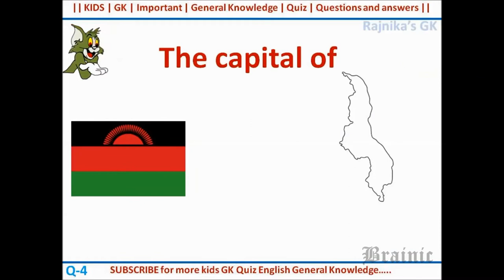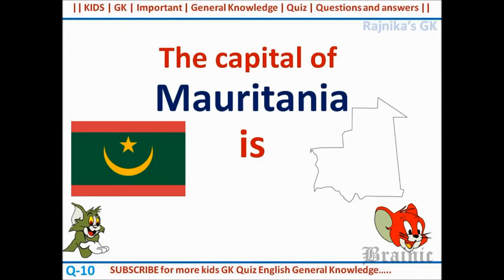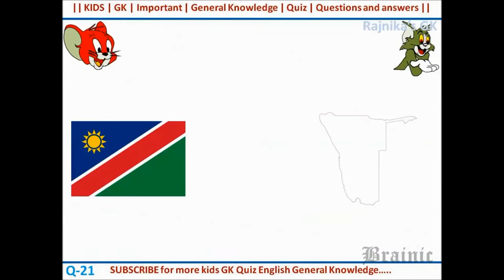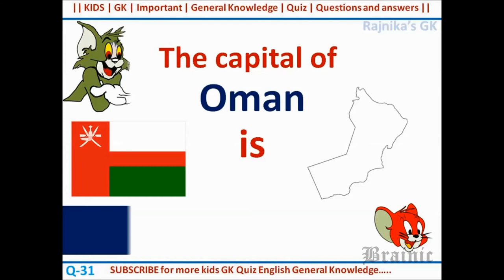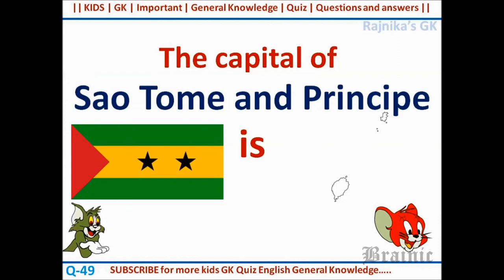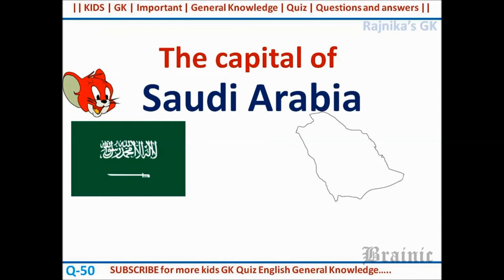GK | Capitals | countries | Flag | Map | General knowledge | part 3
1. The capital of Lithuania is Vilnius
2. The capital of Luxembourg is Luxembourg City
3. The capital of Madagascar is Antananarivo
4. The capital of Malawi is Lilongwe
5. The capital of Malaysia is Kuala Lumpur
6. The capital of Maldives is Malé
7. The capital of Mali is Bamako
8. The capital of Malta is Valletta
9. The capital of the Marshall Islands is Majuro
10. The capital of Mauritania is Nouakchott
11. The capital of Mauritius is Port Louis
12. The capital of Mexico is Mexico City
13. The capital of Micronesia is Palikir
14. The capital of Moldova is Chișinău
15. The capital of Monaco is Monte Carlo
16. The capital of Mongolia is Ulaanbaatar
17. The capital of Montenegro is Podgorica
18. The capital of Morocco is Rabat
19. The capital of Mozambique is Maputo
20. The capital of Myanmar is Naypyidaw
21. The capital of Namibia is Windhoek
22. The capital of Nauru is Yaren
23. The capital of Nepal is Kathmandu
24. The capital of the Netherlands is Amsterdam
25. The capital of New Zealand is Wellington
26. The capital of Nicaragua is Managua
27. The capital of Niger is Niamey
28. The capital of Nigeria is Abuja
29. The capital of North Macedonia is Skopje
30. The capital of Norway is Oslo
31. The capital of Oman is Muscat
32. The capital of Pakistan is Islamabad
33. The capital of Palau is Ngerulmud
34. The capital of Panama is Panama City
35. The capital of Papua New Guinea is Port Moresby
36. The capital of Paraguay is Asunción
37. The capital of Peru is Lima
38. The capital of the Philippines is Manila
39. The capital of Poland is Warsaw
40. The capital of Portugal is Lisbon
41. The capital of Qatar is Doha
42. The capital of Romania is Bucharest
43. The capital of Russia is Moscow
44. The capital of Rwanda is Kigali
45. The capital of Saint Kitts and Nevis is Basseterre
46. The capital of Saint Lucia is Castries
47. The capital of Samoa is Apia
48. The capital of San Marino is City of San Marino
49. The capital of Sao Tome and Principe is São Tomé
50. The capital of Saudi Arabia is Riyadh These YouTube Channel videos are very useful and effective for your future carriers and also you can attend all types of competitive exams without any fear. These YouTube channel videos cover all types of GK Questions like Numerical aptitude | | English grammar | | Clerical aptitude | | Mental ability | | history | | science | | English | | Geography | | world GK | | India | | mathematics | | arithmetic | etc., Dear Students, Don’t forget to subscribe for further videos